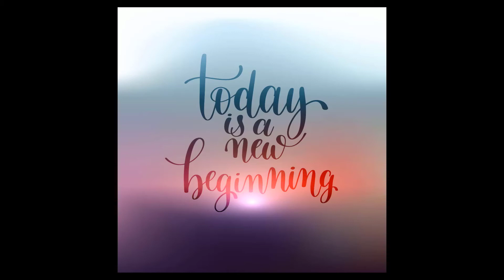Promise of Autor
Preface
My Belief
"Helping People Achieve Their Goals Which I Have Learned By Learning This Art."
I believe that any of my knowledge can be important only when I can see it completely inside someone.  I am looking for that student, just as Chanakya discovered Chandragupta.  A person's success is not because of how much money he has earned, how many people he has helped to achieve what they want to achieve.  I have been playing the role of a teacher for the last 20 years and I noticed that many students speak very well.They are able to express their ideas well in front of everyone.At the same time, the number of students who do not want to take themselves to the stage is not less.  Because they believe that they cannot do it.
It has always been my endeavor to give them a good stage so that they can overcome this deficiency.  But I could not find this success. Then it came to Covid 19 and I was sitting in my house and got a video of Praveen sir.  I saw it and it came to my mind that this course can be very beneficial for my students.All Children can not spend money on content and then i bought that course and worked on it continuously, learned it. Then i started to teach my own students and it is my belief that every student will take full advantage of this book and touch new heights in life. This is my faith.
"If we cannot present our self effectively, then our chances of success are very less."     Dr. ArK

Promises That Have To Be Fulfilled:
1. After completing this course according to the instructions given, you will be able to successfully put your point anywhere, any time at any stage.
2. You will be able to organize your content effectively.
3. You will be able to perform well.
4. You will be able to give the best presentation of your life.
5. You will learn how to stand out from the crowd and represent yourself.